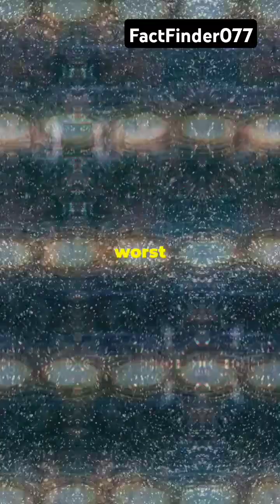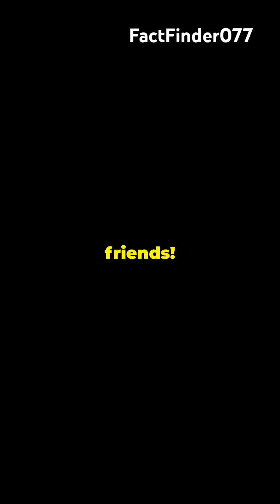The Mysterious Great Attractor: A Cosmic Mystery! 🌌✨factfinder077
Something enormous is pulling entire galaxies toward it—including our own! Scientists call it the Great Attractor, but no one knows exactly what it is. Could this be one of the biggest mysteries of the universe? 🤯🚀